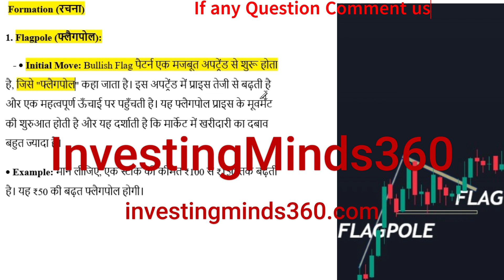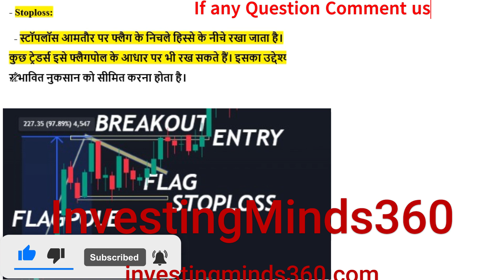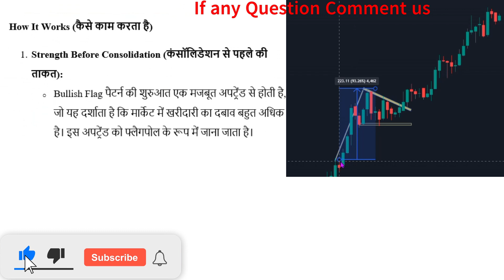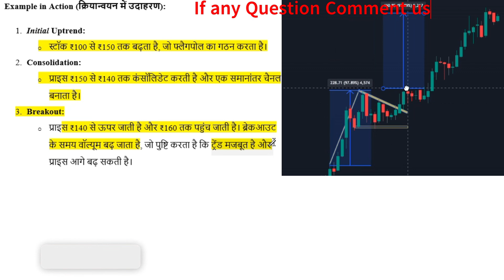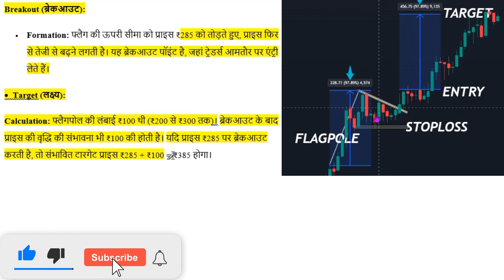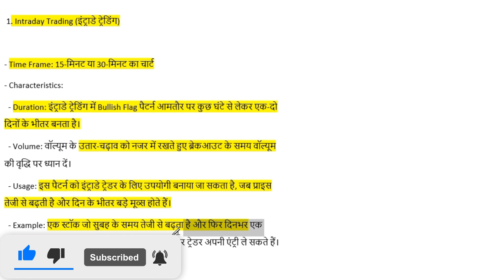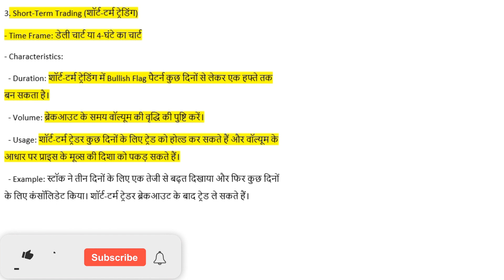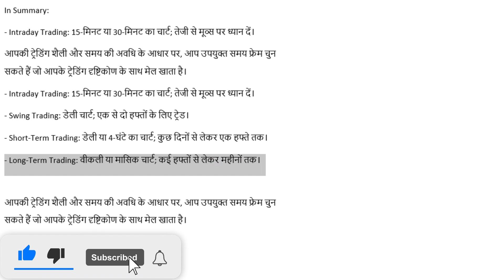Flag and Pole Chart Pattern in Hindi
EP-15 Bullish Flag & Pole Pattern: Key Insights & Tips
Unlock Bullish Gains: Master the Flag & Pole Chart Pattern

Hello friends! In this video, we'll explore how professional traders use candlestick patterns to earn profits. These patterns help you identify market direction and potential trading opportunities. Learn how you can use these techniques to improve your investments.

नमस्ते दोस्तों! इस वीडियो में हम जानेंगे कि प्रोफेशनल ट्रेडर्स कैंडलस्टिक पैटर्न का उपयोग करके कैसे मुनाफा कमाते हैं। ये पैटर्न्स आपको बाजार की दिशा और संभावित ट्रेडिंग अवसरों को पहचानने में मदद करते हैं। जानिए कैसे आप भी इन तकनीकों का इस्तेमाल कर सकते हैं अपने निवेश को बेहतर बनाने के लिए।

Here are some key questions about the bullish Flag & Pole chart pattern:
1. What defines the pole in the bullish Flag & Pole pattern?
2. How is the flag segment of the pattern identified?
3. What is the significance of the breakout point in this pattern?
4. How do traders confirm a valid breakout from the flag?
5. What volume characteristics are typical during the flag formation and breakout?
6. How is the price target calculated after the breakout?
7. What role does the pole length play in determining the potential price move?
8. What are common mistakes traders make when interpreting this pattern?
9. How does the bullish Flag & Pole pattern fit into overall trend analysis?
10. What are the ideal conditions for trading the bullish Flag & Pole pattern?
Flag and Pole Chart Pattern se jude kuch important questions jo Hinglish me pooche ja sakte hain, wo niche diye gaye hain:

1. Definition aur Structure:
   - Flag and Pole pattern kya hota hai?
   - Is pattern ki structure kaise hoti hai?
   - Flag aur Pole ka kya significance hai?
   - Flag pattern aur other continuation patterns me kya differences hain?

2. Formation aur Psychology:
   - Flag and Pole pattern kaise banta hai?
   - Is pattern me traders ki psychology kya hoti hai?
   - Market participants ka behaviour is pattern ke dauran kaisa hota hai?

3. Technical Aspects:
   - Is pattern me support aur resistance lines ka kya role hai?
   - Volume ka is pattern me kya importance hota hai?
   - Breakout ki pehchaan kaise ki jaati hai?

4. Trading Strategy:
   - Flag and Pole pattern me entry ka best time kya hota hai?
   - Stop loss kaha lagana chahiye?
   - Target kaise set karte hain is pattern me?
   - Risk-reward ratio kaise calculate karein?
   - False breakouts se kaise bachein is pattern me?

5. Examples aur Analysis:
   - Flag and Pole pattern ka ek example dijiye.
   - Kis market conditions me ye pattern sabse effective hota hai?
   - Ye pattern kab fail ho sakta hai?

6. Related Patterns:
   - Flag and Pole pattern aur Pennant pattern me kya differences hain?
   - Is pattern ka Head and Shoulders pattern se kya sambandh hai?

7. Common Misconceptions:
   - Flag and Pole pattern ko lekar aam galatfaimiyan kya hain?
   - Kya ye pattern hamesha bullish ya bearish signal hota hai?

8. Support aur Resistance Zone:
   - Flag and Pole pattern me support aur resistance zone kaise identify karte hain?
   - Kya is pattern me resistance line ko break karna zaroori hai?

पहचानें और समझें:

फ्लैग पैटर्न तब बनता है जब एक मजबूत ट्रेंड के बाद कीमत एक सपाट या नकारात्मक दिशा में Consolidate होती है, जिससे एक झंडे जैसी संरचना बनती है।
पैटर्न के दौरान, कीमत ऊपर और नीचे की छोटी-मोटी हलचल दिखाती है, लेकिन लंबी अवधि के लिए एक समग्र ट्रेंड को बनाए रखती है।

सही एंट्री पॉइंट चुनें:

ब्रेकआउट की पहचान करें: जब कीमत फ्लैग की ऊपरी सीमा को तोड़ती है, तो यह एक बुलिश संकेत होता है।
वॉल्यूम की पुष्टि करें: ब्रेकआउट के समय वॉल्यूम का बढ़ना महत्वपूर्ण है, क्योंकि यह संकेत देता है कि ट्रेंड में ताकत है।
लाभ निकालने की योजना बनाएं:

ट्रेंड टारगेट: फ्लैग पैटर्न के आधार पर संभावित लाभ निकालने के लिए, पहले ट्रेंड की लंबाई को मापें और इसे ब्रेकआउट के बिंदु से जोड़ें।
स्टॉप लॉस सेट करें: संभावित नुकसान को कम करने के लिए, स्टॉप लॉस को फ्लैग की निचली सीमा के नीचे सेट करें।
सतर्क रहें:

सामान्य जोखिम प्रबंधन का पालन करें और अपने निवेश को हमेशा डाइवर्सिफाई करें।
पैटर्न के बाद की कीमत की गतिविधि पर नजर रखें ताकि आपको पता चल सके कि ट्रेंड स्थिर है या नहीं।
इन रणनीतियों का पालन करके आप फ्लैग पैटर्न से अधिकतम लाभ उठा सकते हैं और अपनी ट्रेडिंग क्षमताओं को बेहतर बना सकते हैं।

इन विभिन्न  प्रकारों का अध्ययन कर के, ट्रेडर्स संभावित बाजार पलटाव और प्रवृत्तियों की पहचान कर सकते हैं।
triple bottom line sustainability
cup and handle chart pattern screener
head and shoulders price pattern
head and shoulders pattern
head and shoulders rhymes